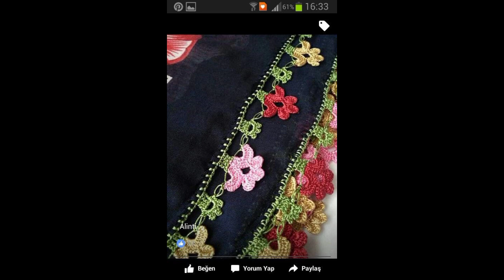crochet dupatta lace design crochet lace design crochet lace pattern